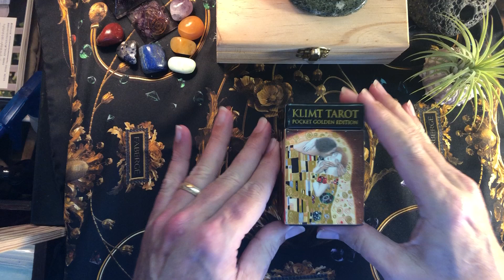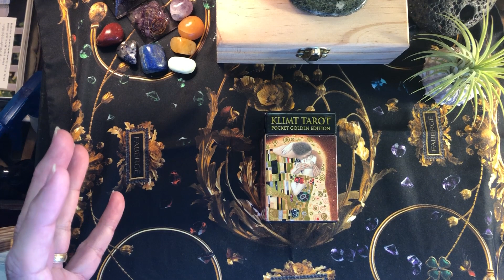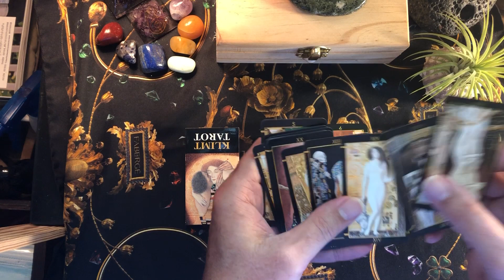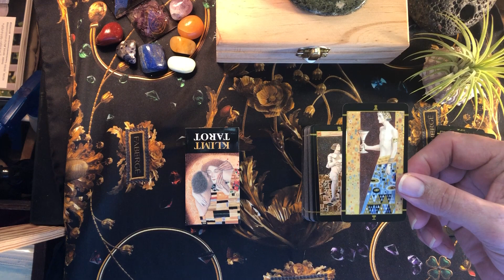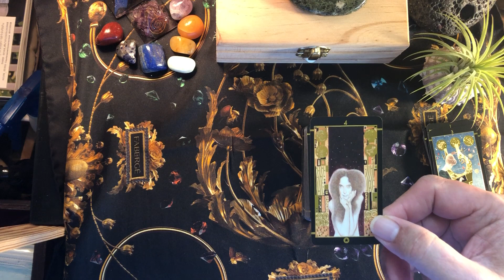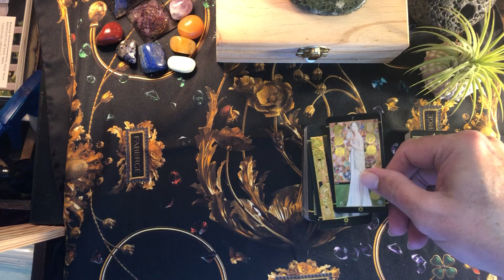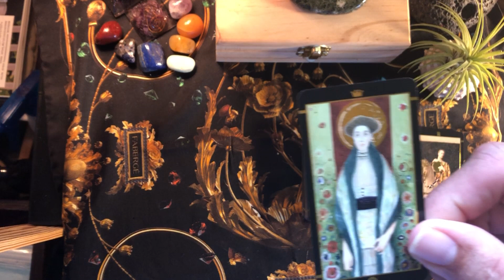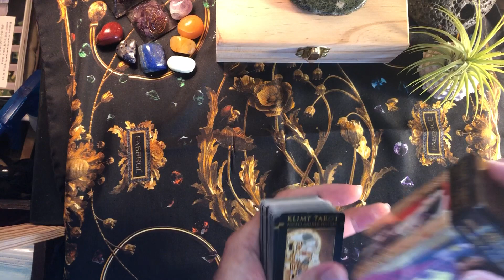Klimt Tarot - Flip Through and Review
Klimt Golden Tarot mini deck.